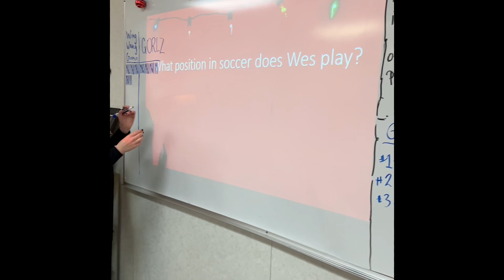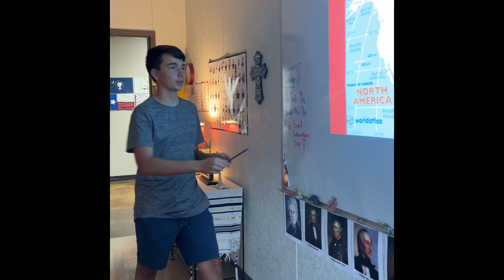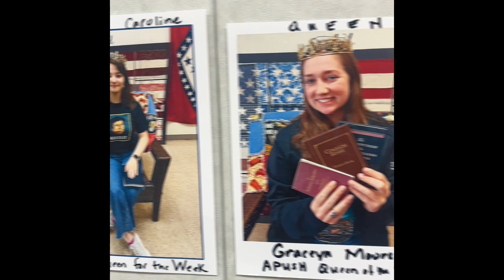2020-2024 Life Way various videos from iPhone Cathy